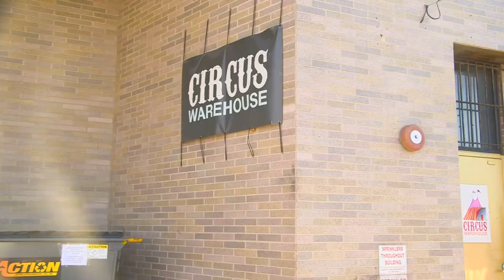Dzul Dance in New York City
Mayan performer Javier Dzul grew up in the jungles of Mexico, and today, leads an elite dance company in New York City.